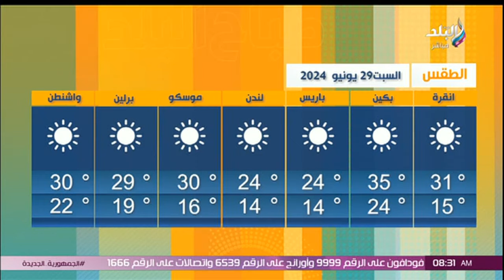تعرف على درجات الحرارة اليوم السبت 29/6/2024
جزء من حلقة اليوم 29 يونيو 2024 من برنامج صباح البلد وفيها كيف تقدم محتوى هادف في دقائق معدودة مع سعودي, مؤتمر الاستثمار المصري الأوروبي.. الفرص والتحديات, تحت شعار «استكشاف مزايا مصر».. تفاصيل انطلاق مؤتمر الاستثمار المصري الأوروبي, اتحاد الصناعات يطالب باستحواذ القطاع الخاص على 70% من حركة الاقتصاد المصري, لماذا بدء الاتحاد الأوروبي توجيه البوصلة الاستثمارية إلى مصر؟ لماذا لجأت مصر إلى مشروع الصوب الزراعية؟.. متحدث الوزارة يكشف, مناظرة بين بايدن وترامب.. وتحذيرات من نزول الشواطئ| أبرز ما تم تداوله عبر مواقع التواصل و بنظام «Open Book».. طلاب الثانوية العامة يؤدون امتحان مادتي الفيزياء والتاريخ